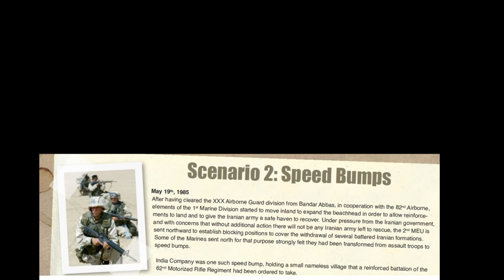Oil Wars Speed Bump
LOF 11 Scn 2 Marines fight a grim delaying action
Note blocked in some countries...sigh.